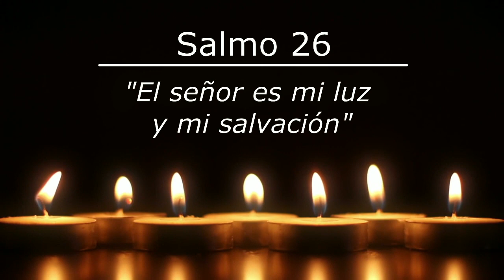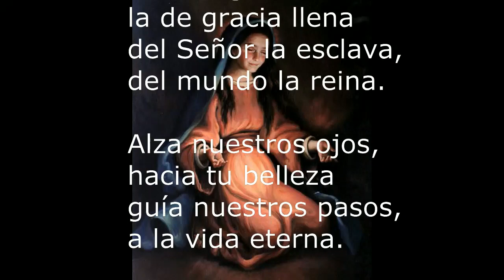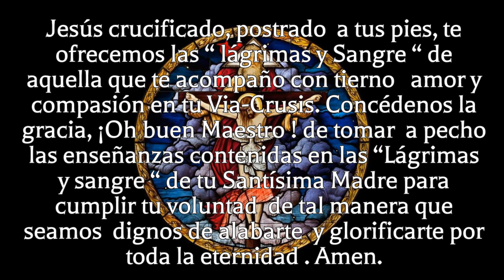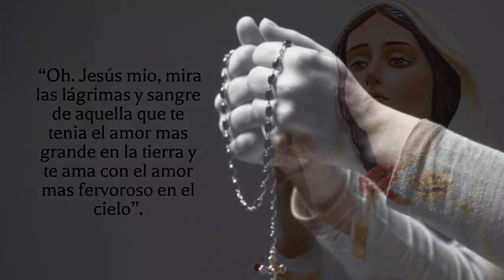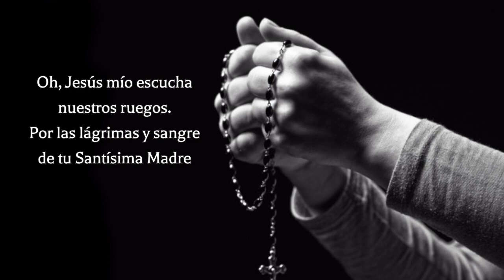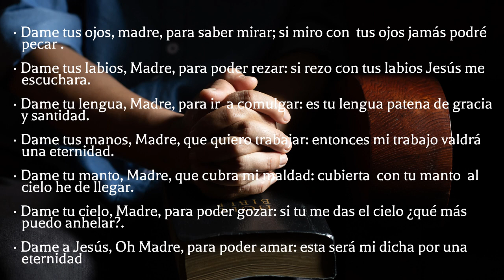12 días de preparación para la Inmaculada Concepción - Día 11